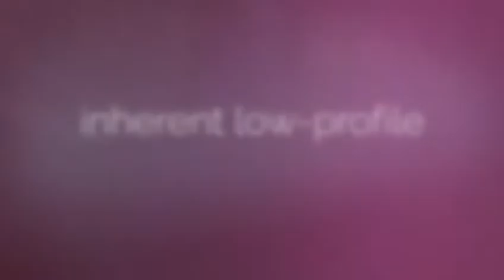No-digging Hydraulic Floor Spring For Frameless Glass Door-----JianLai Hardware